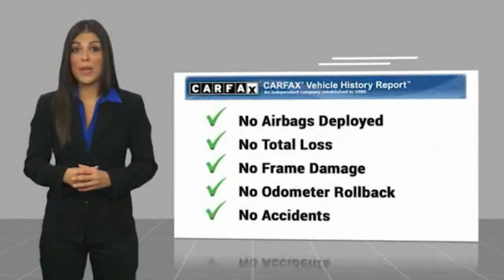2018 Jeep Wrangler Unlimited VAN NUYS LOS ANGELES SAN FERNANDO VALENCIA CANOGA PARK PV10800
2018 Jeep Wrangler Unlimited Rubicon 4x4

RUSSELL WESTBROOK CHRYSLER DODGE JEEP RAM PROUDLY SERVICING VAN NUYS, LOS ANGELES, SAN FERNANDO, VALENCIA, CANOGA PARK, & SURROUNDING SOUTHERN CALIFORNIA LOCATIONS. THIS GRAY 2018 Jeep WRANGLER UNLIMITED IS EQUIPPED WITH A 3.6L V6 24V VVT, AUTOMATIC TRANSMISSION, AND RECEIVES AN ESTIMATED 17 City/23 Hwy MPG. CONTACT RUSSELL WESTBROOK CHRYSLER DODGE JEEP RAM OF VAN NUYS TO SCHEDULE A TEST DRIVE AND TAKE THIS 2018 Jeep WRANGLER UNLIMITED HOME TODAY, OR VISIT OUR SHOWROOM CONVENIENTLY LOCATED AT 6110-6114 VAN NUYS BLVD VAN NUYS, CA 91401. STOCK #: PV10800 | 2018 Jeep Wrangler Unlimited Rubicon 4x4 AIR CONDITIONING ALLOY WHEELS 2018 Jeep WRANGLER UNLIMITED Rubicon 4x4 **LEATHER INTERIOR**, **NAVIGATION / GPS**, **BACKUP CAMERA**, **SIRIUS XM RADIO**, **BLUETOOTH WIRELESS / HANDS FREE**, **HARD TOP**, CUSTOM LIGHTS !!!, 1-Year SiriusXM Guardian Trial, 5-Year SiriusXM Traffic Service, 5-Year SiriusXM Travel Link Service, 8.4 Touchscreen Display, Alpine Premium Audio System, Auto-Dimming Rear-View Mirror, Electronic Infotainment System Group, GPS Navigation, HD Radio, Navigation System, Radio: Uconnect 4C Nav w/8.4 Display, Roadside Assistance & 9-1-1 Call, SiriusXM Traffic Plus, SiriusXM Travel Link. At Russell Westbrook Chrysler Dodge Jeep Ram of Van Nuys we provide premium customer service with a hassle-free buying experience. Make sure to ask about our $0 Down Financing on this vehicle! Clean CARFAX. At Russell Westbrook Chrysler Dodge Jeep Ram or Van Nuys, every customer is a winner! All vehicles feature Market-Based Pricing, CARFAXTM Vehicle History Reports, and reconditioning records. Russell Westbrook Chrysler Dodge Jeep Ram or Van Nuys - A Team Above All - Above All, A Team! STOCK #: PV10800 | VIN: 1C4HJXFG4JW178473 | 2018 Jeep Wrangler Unlimited Rubicon 4x4 AIR CONDITIONING ALLOY WHEELS Russell Westbrook CDJR of Van Nuys